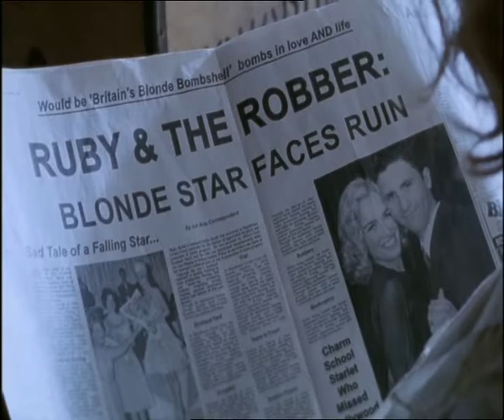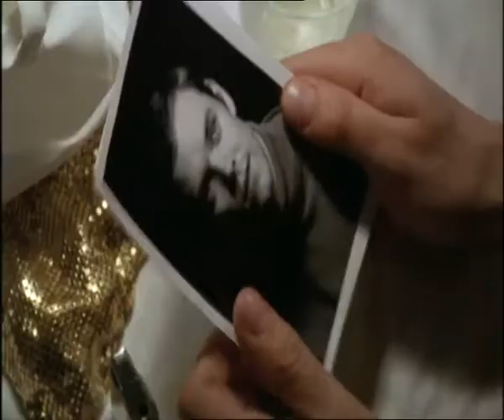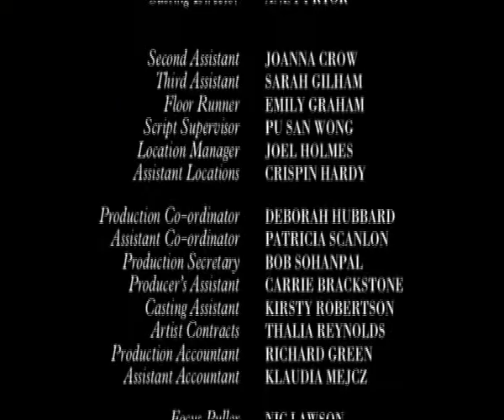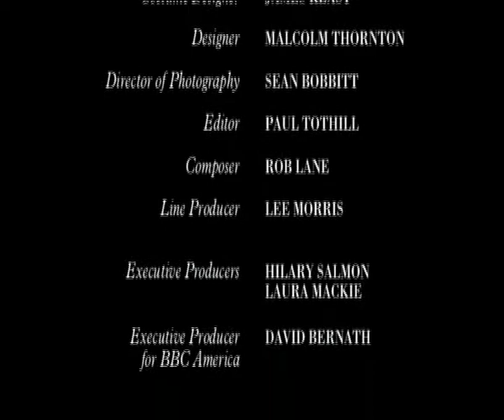The Long Firm 2.Rubys Story